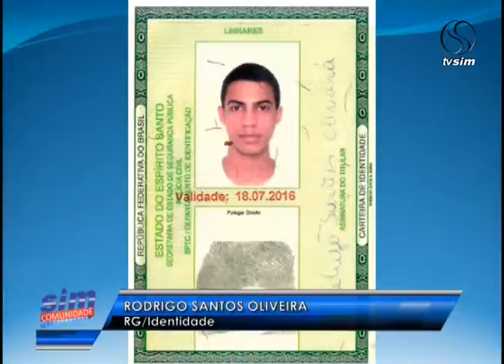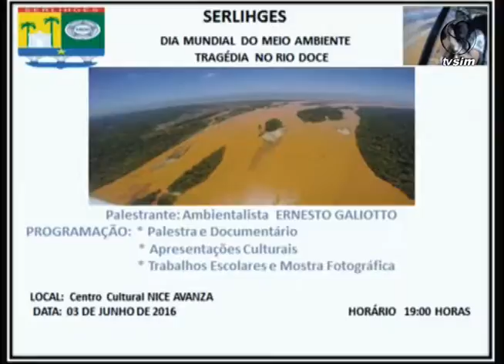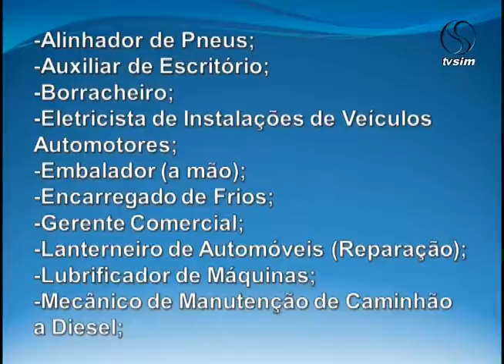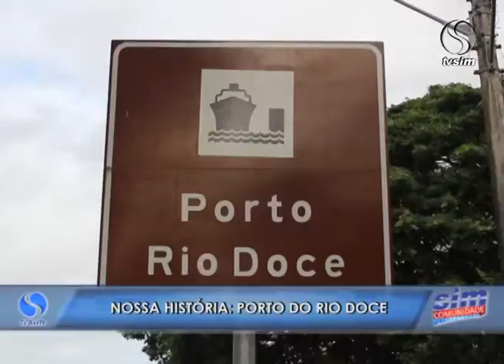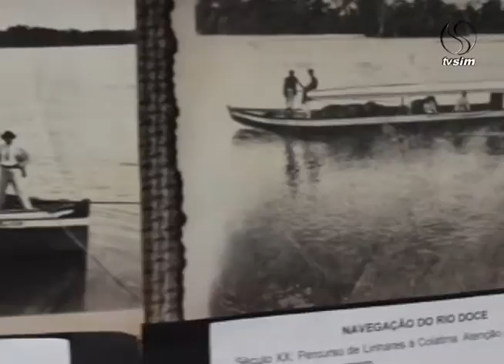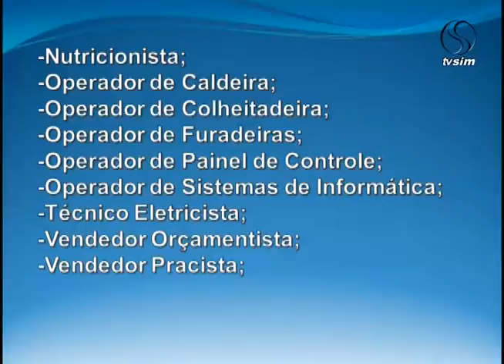SIM Comunidade 01 06 2016